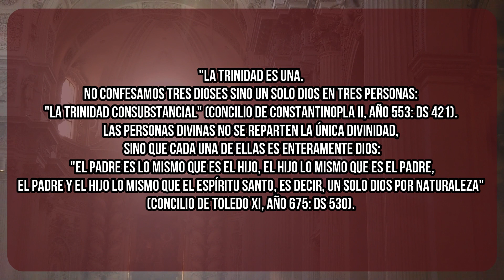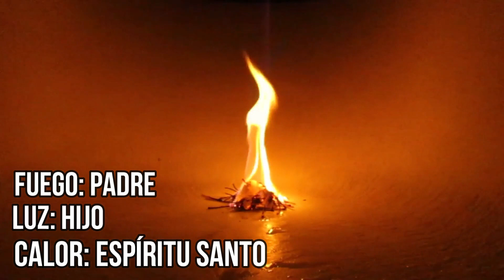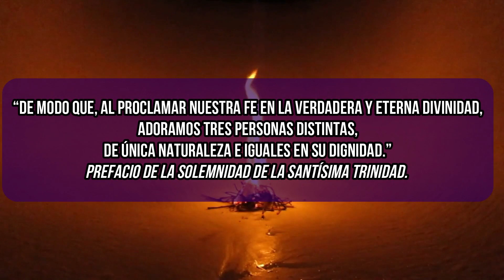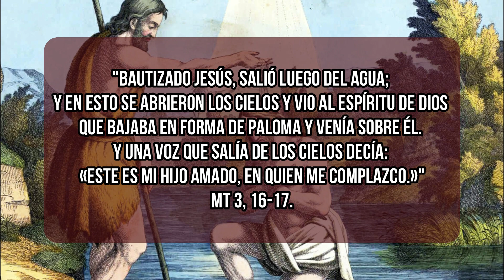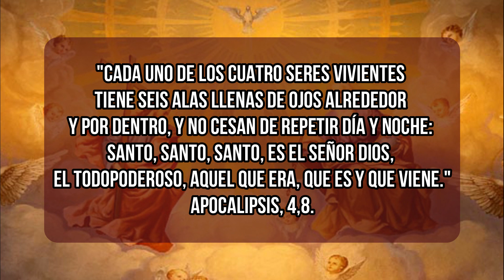El MISTERIO de la SANTÍSIMA TRINIDAD - ¿Qué es? || Ft. Pbro. Augusto Salcedo || Conociendo la Fe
El misterio más grande de Dios expresado en la Santísima Trinidad, muchos Santos, teólogos, y filósofos han tratado explicar lo mejor posible qué es la Santísima Trinidad. Todos coinciden en una cosa: que es un misterio que la mente del hombre nunca podrá comprender del todo.